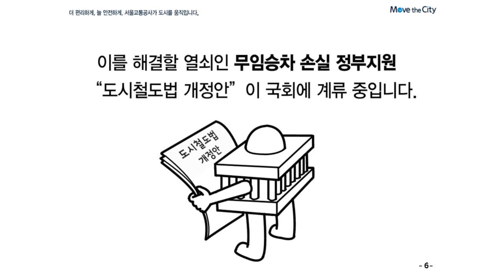중앙정부 무임승차 제도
중앙정부 무임승차 제도 모두의 관심과 정부지원이 필요합니다